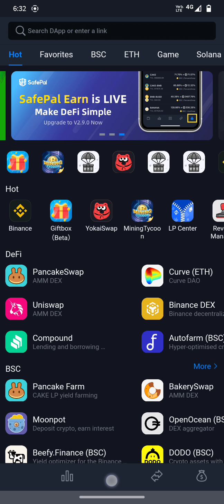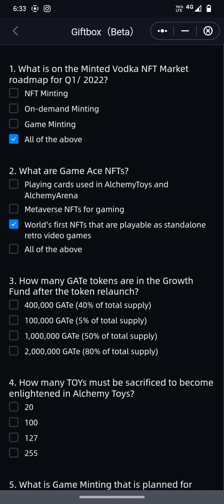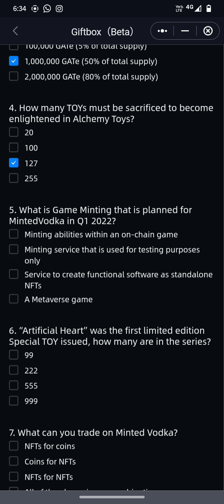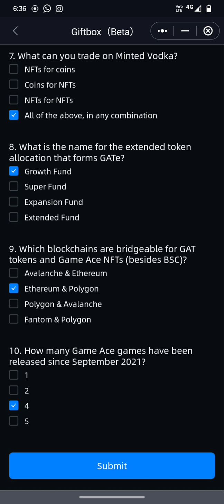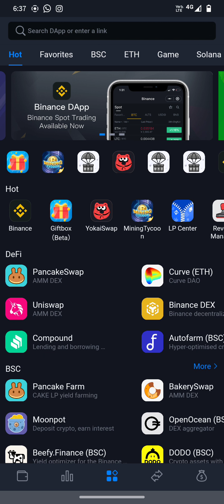SafePal GiftBox | Quiz answer